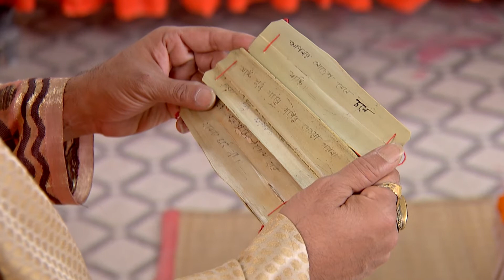Joy Baba Lokenath - Full Episode - 253 - Bhaswar Chattopadhyay, Soumili Biswas - Zee Bangla